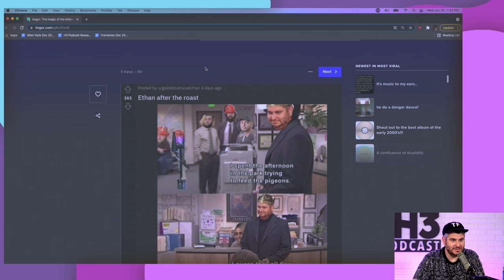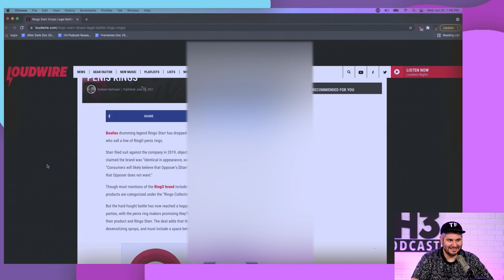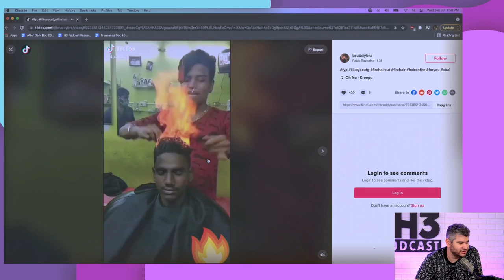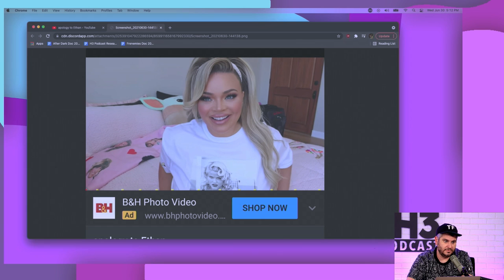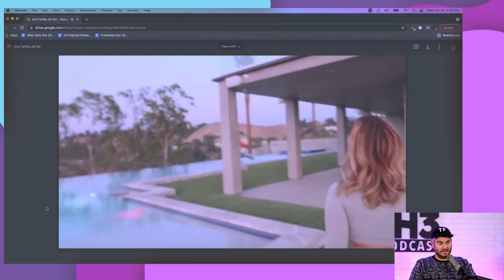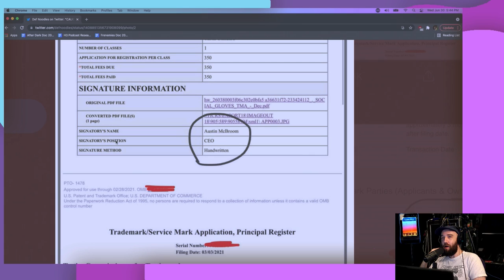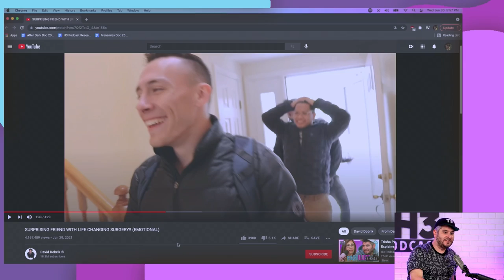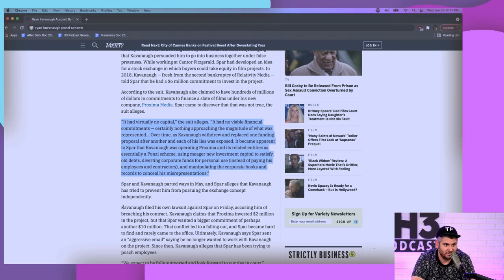Trisha’s Apology & Ace Family Scam - Off The Rails # 3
Fire haircutters:
JayR d'Angeles IG: @jrd_hairgod
Yana Tammah IG: @sstagioni